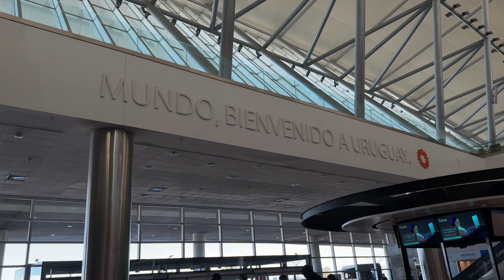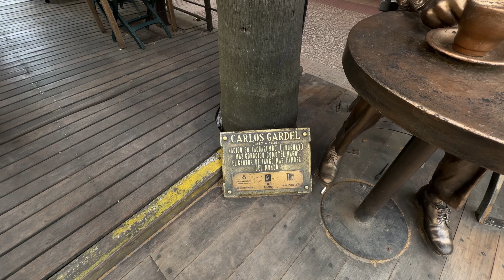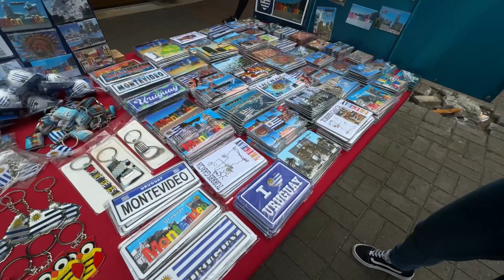¡MIS PRIMERAS IMPRESIONES de URUGUAY! | Este pais me SORPRENDIO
Hola chicos , el video de hoy muestra un recorrido por las calles y lugares emblemáticos de Montevideo, Uruguay, incluyendo la Plaza Independencia y otras áreas urbanas. Gracias por estar siempre, disfrutenlo.